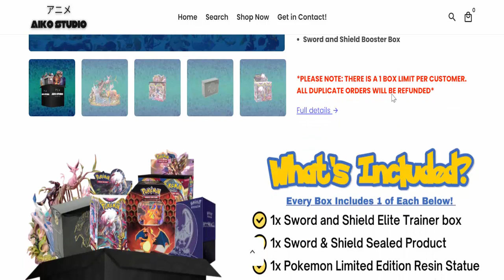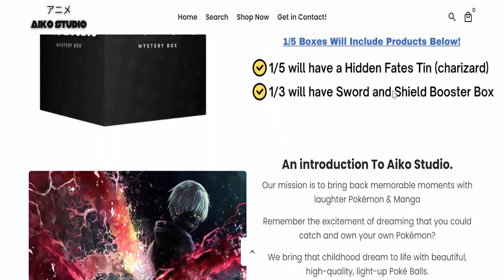The Aiko Shop Reviews (Oct 2022) [ with 100% Proof ] SCAM or LEGIT ? 😲 Theaikoshop.com Reviews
Do you want to know about Theaikoshop Reviews? Watch this video till end because in this video you will get to know about the legitimacy of the website.

Product Review